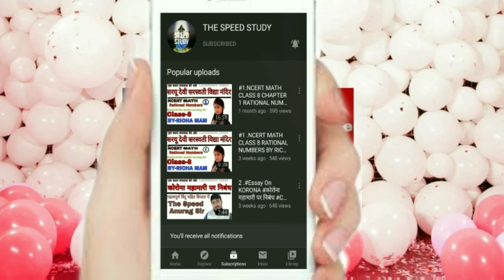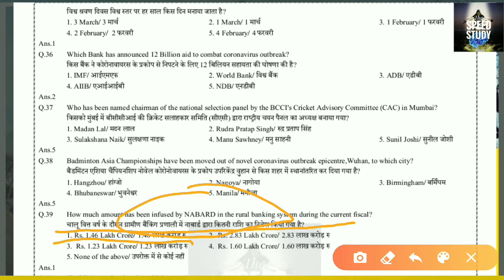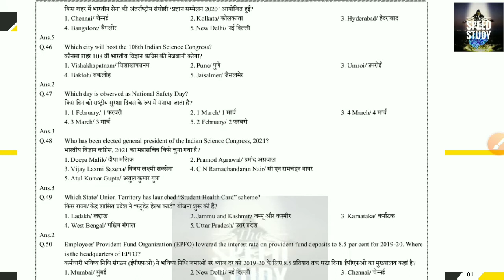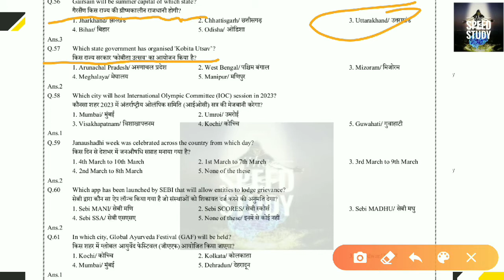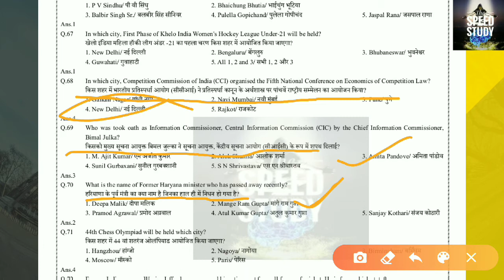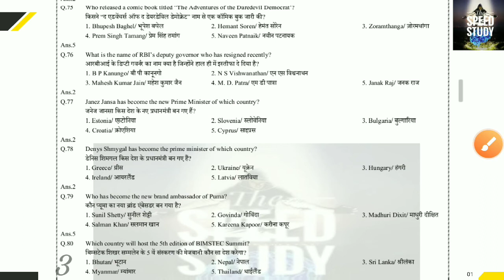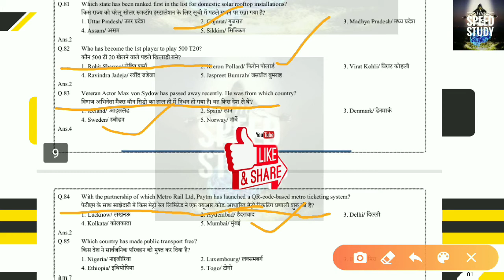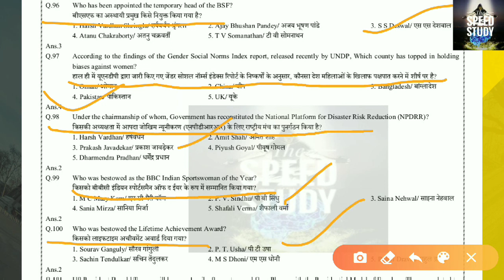Monthly current affaires 2020 March_super_300 by thespeed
B.ED SECOND SEMESTER SCIENCE CLASS 2 पूरा नोट्स के साथ BY ANURAG SIR